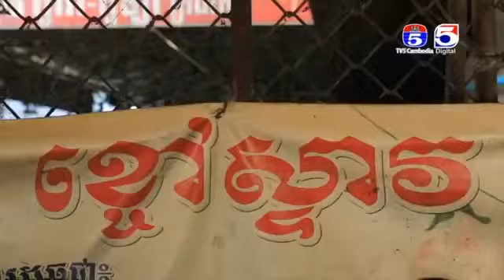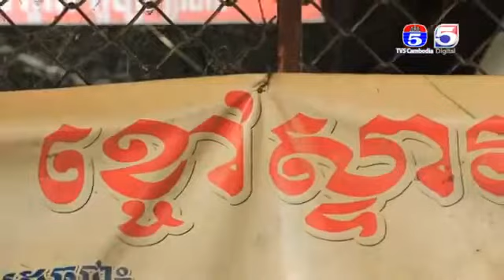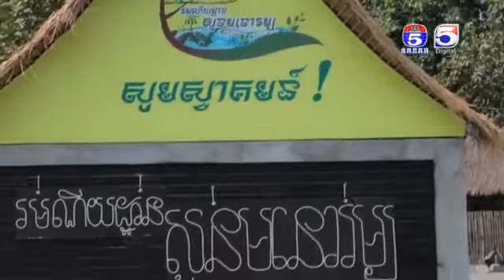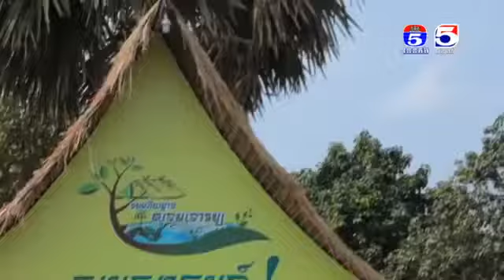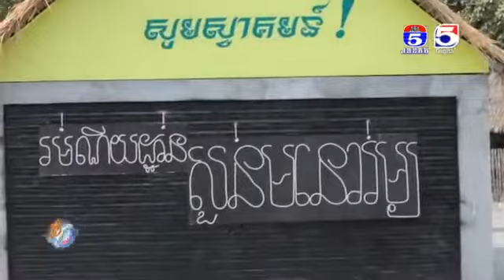កម្មវិធី តោះឆ្ងាញ់ជាមួយ Lyyon Apr 12,2020